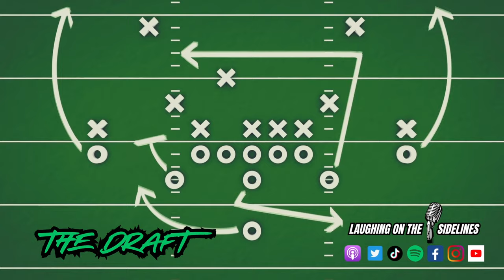No Nut November & Thanksgiving Food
On this week's episode, we finally get introduced to Uncle Bam, and Thanksgiving is here! The Browns and Steelers get to play in the snow, and duct-taped banana sells for $6.2M. Is Scotty having a new hobby every other week overrated or underrated, and how many people is too many people to have over for Thanksgiving? What is a dumb thing that you did that you are proud of, and what is something your wife can say to you, but you can't say back? What are the best Thanksgiving foods, and could you eat cooked carrots with cheese? Enjoy another episode and keep on laughing!